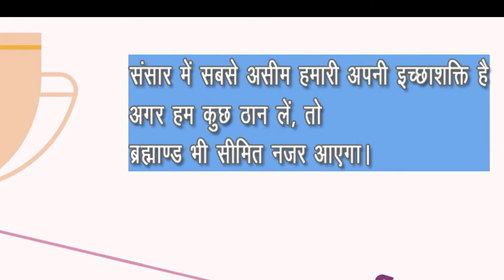संसार में सबसे असीम हमारी अपनी इच्छाशक्ति है, Positive Thinking , Motivational Thought #100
An uplifting quote like Positive Thinking for Inspiration or a motivational video or inspirational story can completely change your day, and sometimes your life. One quote that touches your heart or reminds you of your dreams can inspire steps that would otherwise remain untaken and stir new perspectives on life and possibilities. The Positive Thinking for Inspiration is a unique idea by World Wide Thought "Knowledge Point" Youtube channel for all Youtube visitor you can refresh your mind and take some positive energy and be inspired to watch the thought of the day daily motivating quote. Please visit every day for less than a minute and enjoy it, we will always try to serve you the best available option please support us to share and subscribe our channel.